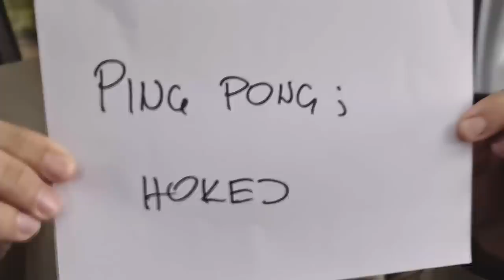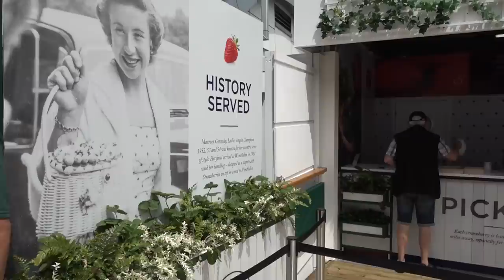Viškov Vimbldon Vlog 04 - 2022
Vimbldon - dan četvrti
Sreda, 29.jun 2022.